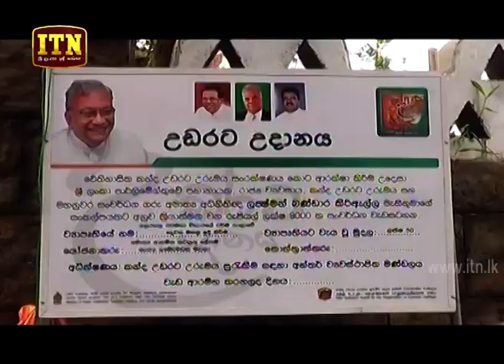ITN News 2019-08-27 | 12.00 PM